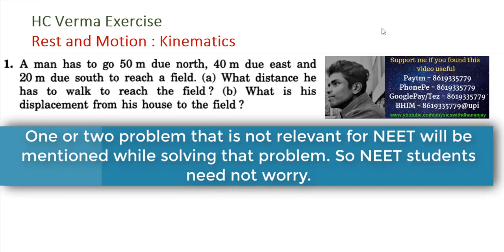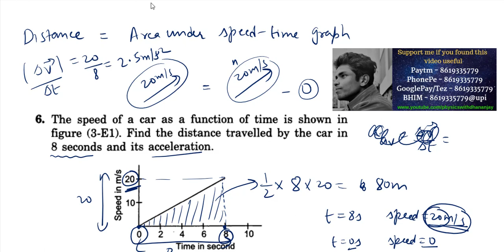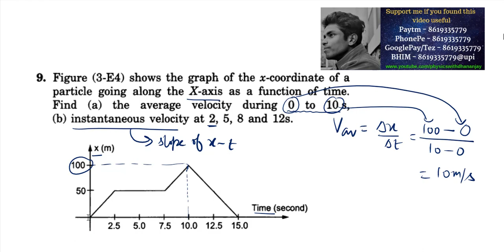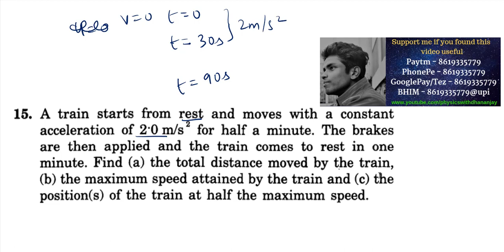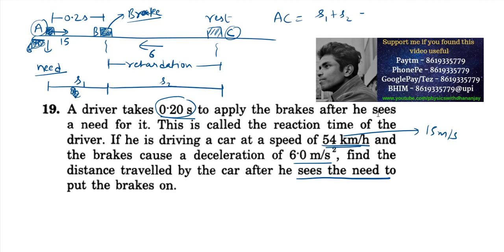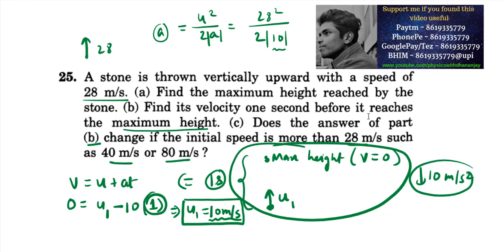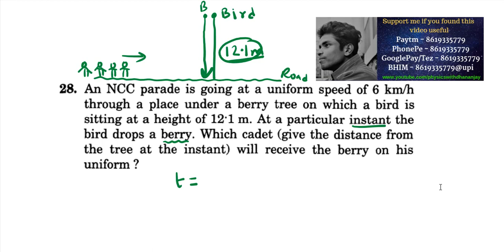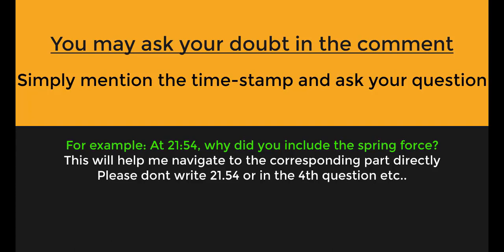HC Verma-Rectilinear Motion in a straight line JEE Main NEET Class 11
Exercise problems in rectilinear motion or motion in  a straight line from HC Verma for  NEET, JEE Main and Class 11 students.

May be watched by JEE Advanced/AIIMS aspirants at 1.5x speed.